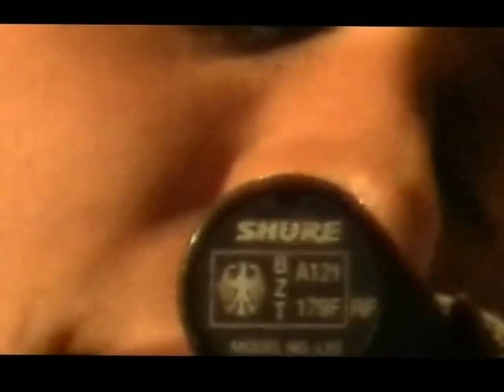Mic Christopher and The Frames Kino Tatranska Lomnica/SK June 2001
A concert in the High Tatras after whitewater rafting on the Dunajec river and a swim in the thermal mineral waters of Vrbov